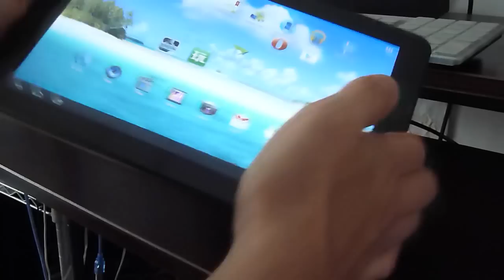Cube U30GT-H Gameplay demo